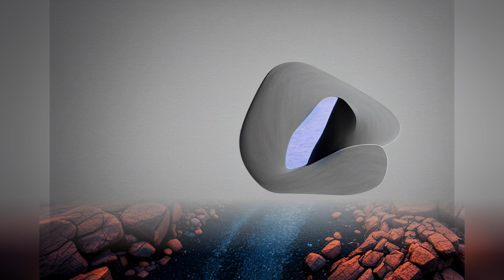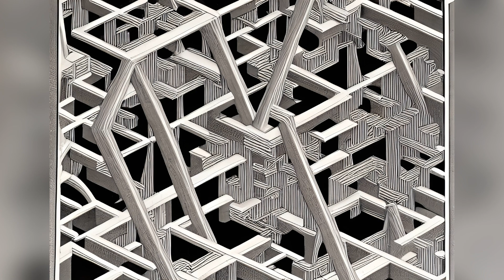Pata Reality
Experimental art video. Automatic Dada. Random collage.